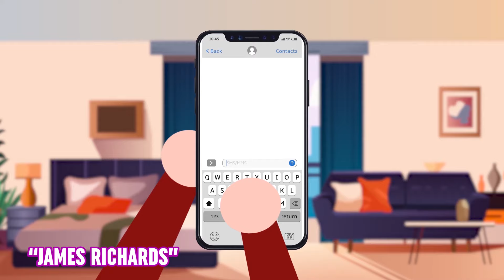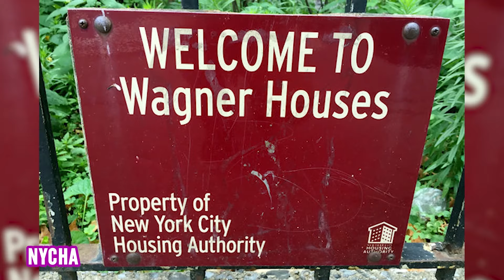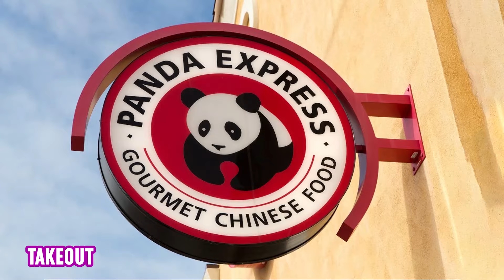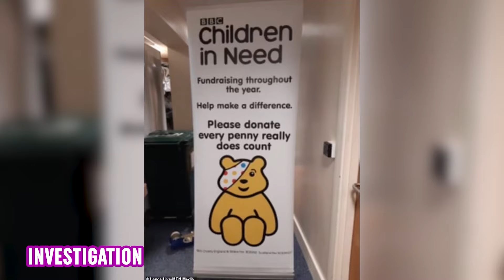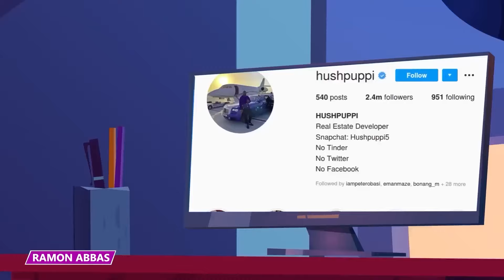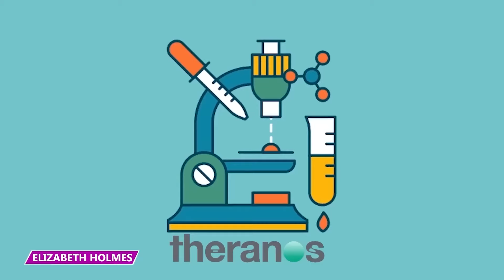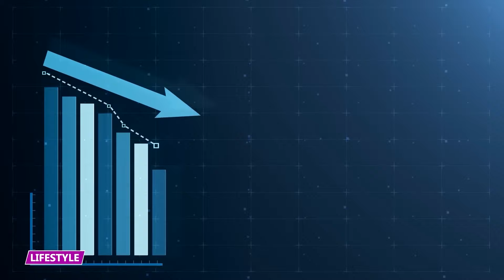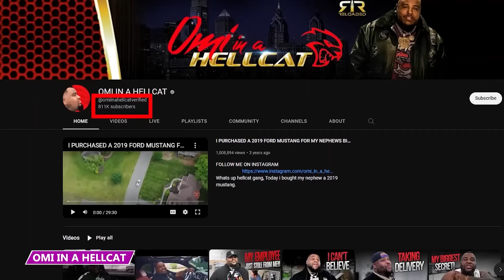He Couldn't Care Less How Ruined She Was From His Scamming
Watch this video to learn about some of the worst crimes from the most despicable criminals!

6 - Never Existed
Suzanne Hardman was lonely and vulnerable after a recent divorce, so she turned to Match.com in search of companionship. But she didn't know that the path she was on looking for love was a path that would lead to deception and financial ruin.

5 - Bittersweet
A Colombian social media influencer Milton Domínguez, known as Jay Tomy, faced backlash and potential criminal charges after posting a tasteless prank video online. In the video, Domínguez can be seen tricking elderly and homeless men into eating bars of soap covered in chocolate, presenting them as chocolate ice cream bars. The prank, which took place on the streets of Cartagena, Colombia, pretty much outraged everyone who saw it.

4 - Heroes to ZerosIn New York City, the Housing Authority, known as the NYCHA, was caught up in a bribery scandal that involved 70 current and former employees. The scheme, a classic pay-for-play corruption, saw housing authority workers pocketing a staggering $2 million in bribes over a decade to secure lucrative work contracts for themselves and others.

3 - Blame it on Takeou
Amanda Farr, a woman from the UK, was sentenced to 18 months in prison for committing fraud by stealing £24,000 pounds from her poor 91-year-old grandmother, Joyce Hutchings. Farr set up a scam to divert her grandmother's savings into her own account over two years.

2 - The Medi-Scam
Erin Foley and her twin brother, Ted Albin, allegedly swindled $25 million in Medicare funds. The duo orchestrated the scheme through their healthcare billing company, Grapevine Professional Services Inc., over a four-year period until 2021. The indictment reveals that Foley and Albin utilized several companies under their control to obtain prescriptions for the equipment.

1 - No no, I Slang That…….Ahem!
David Levi orchestrated a scam that saw him and his cohorts pocketing a jaw-dropping £500,000 in charity donations over a decade. The elaborate scam involved setting up fake collections at supermarkets across England and Scotland, using the logos and marketing materials of well-known charities like Children In Need and MIND.